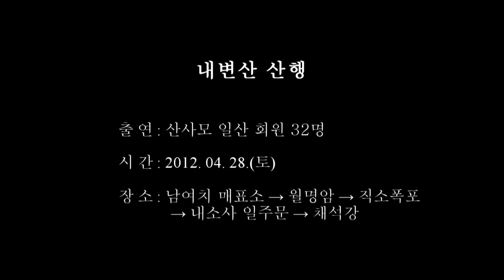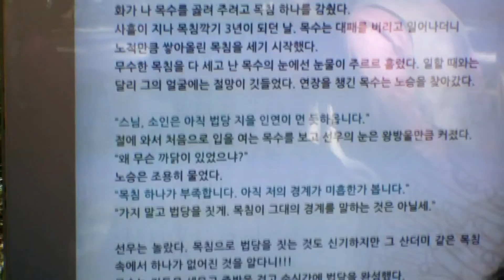봄을 느낀 내변산 산행.m2t